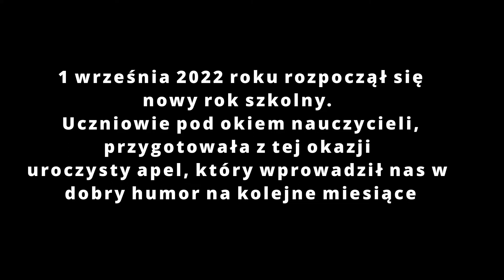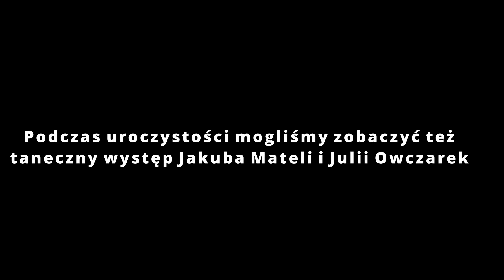Rozpoczęcie roku szkolnego 2022/2023 w ZSTiL nr 2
Rozpoczęcie roku szkolnego 2022/2023 w Zespole Szkół Technicznych i Licealnych nr 2 w Grodzisku Mazowieckim.
W filmie wykorzystano nagrania fragmentów apelu.

Montaż: Piotr Węglarski|